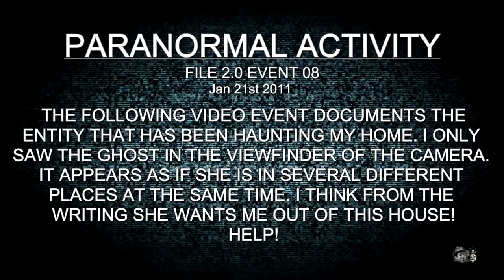The Haunting Tape 8 (ghost caught on video)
The paranormal activity had slowed down a little until I tried auto writing with the ghost of the little girl. The ghost girl opened the cabinets and i did not see her except in the view finder of the camera. I believe the ghost is wanting me to leave my home. The haunting is being looked over by a friend who is a paranormal investigator. She is going to try and help the ghost girl over to the other side. I will record more ghost activity as it happens.